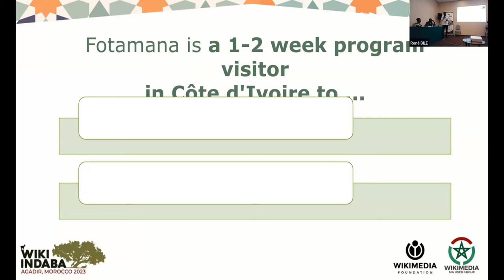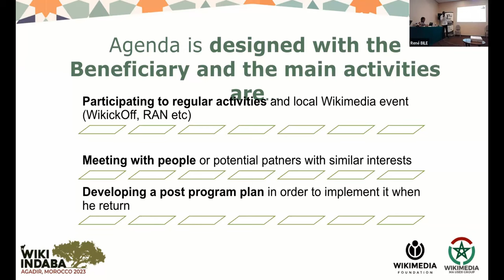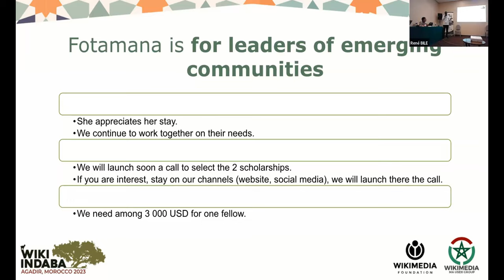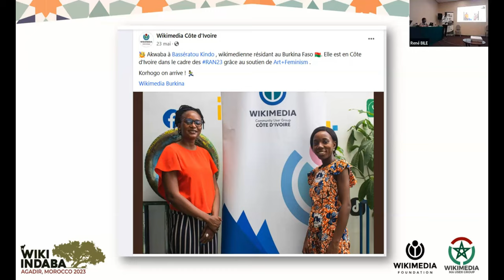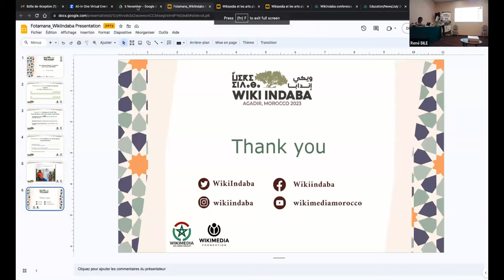Wiki Indaba 2023 - Le programme Fotamana en Côte d'Ivoire [FR]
Présentation de Donatien Kangah (Wikimedia Côte d'Ivoire) sur le programme Fotamana (bienvenue), lors de la conférence Wiki Indaba 2023, qui a eu lieu entre le 3-5 novembre à Agadir, Maroc.

Sujet: Programme d'immersion Fotamana, visant à former des leaders Wikimédia dans différents pays émergents d'Afrique.